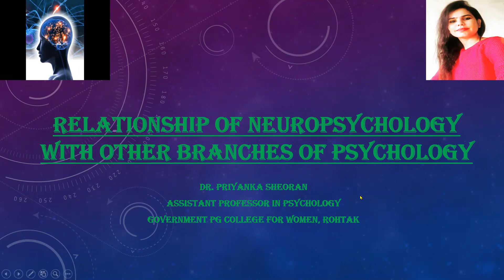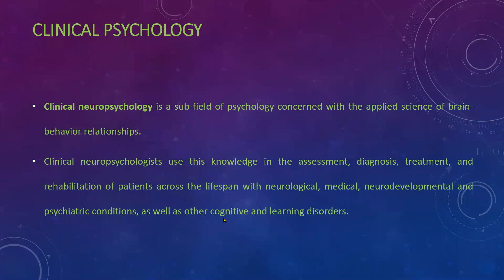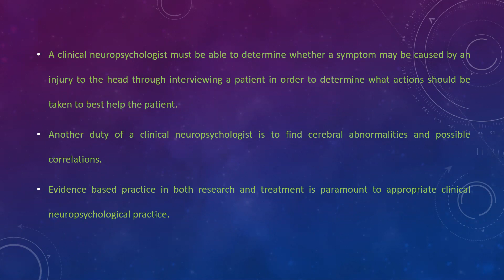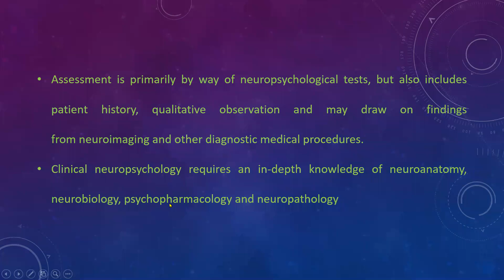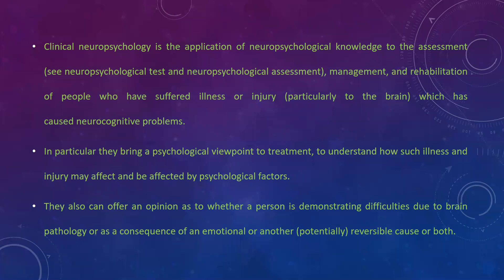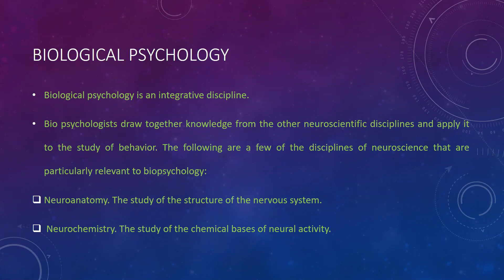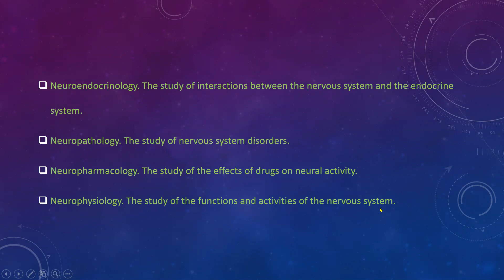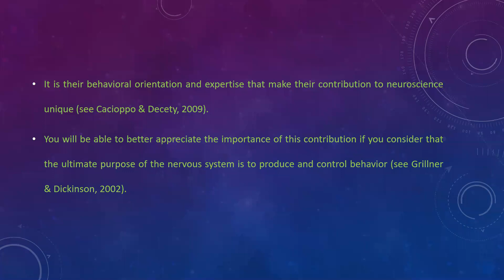Relationship of NeuroPsychology with other branches (Clinical and biological psychology) Part-1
This video is all about the relationship of NeuroPsychology with other branches mainly Clinical and biological psychology.